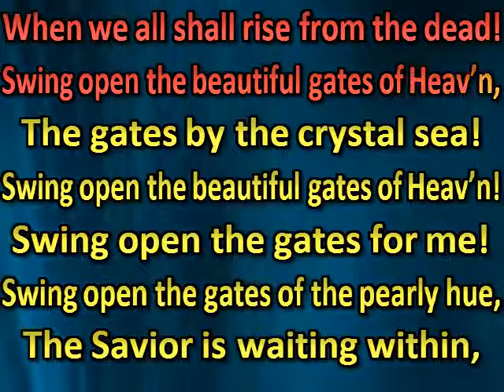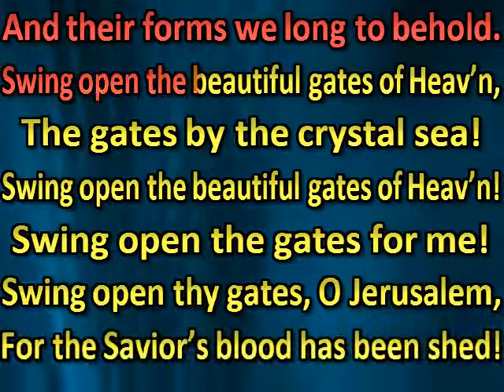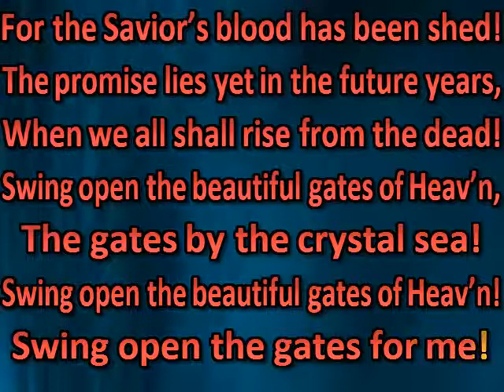Swing open the beautiful gates